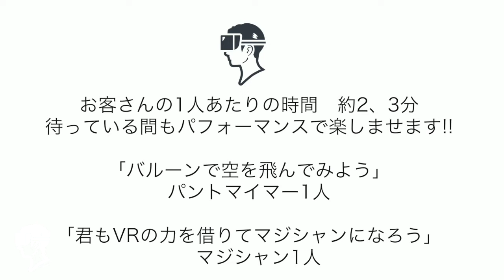VR＋パフォーマンス企画の様子